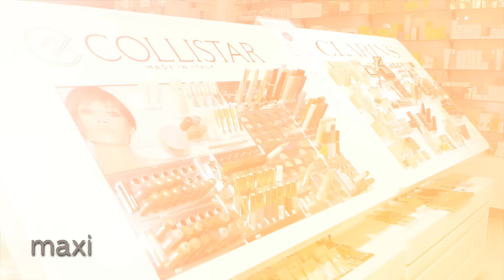Nekaj najlepših izbranih outfitov iz Maxija v Ljubljani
Zimski trendi narekujejo veliko sive, črne in burgundy barve, hkrati so tukaj tudi kamelji odtenki, ki poskrbijo za podobo izredno šik ženske.